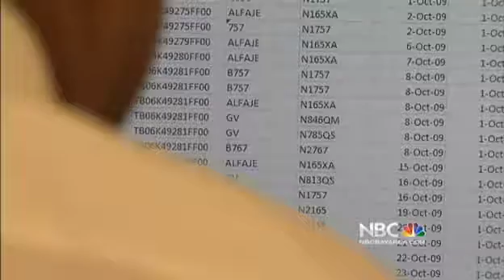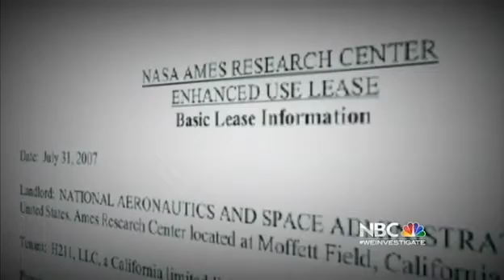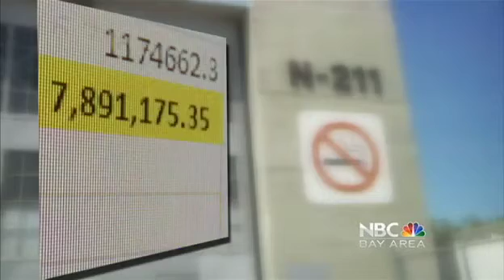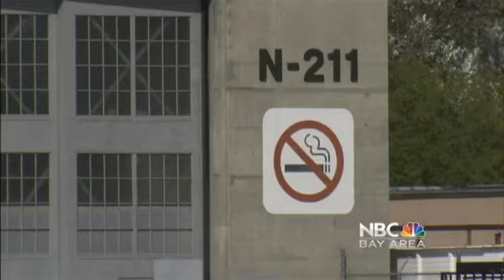NBC Bay Area - Google Executives Globetrotting on Taxpayers' Dime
A year-long examination of federal government documents shows that a company owned by the founders of Google has purchased millions of dollars worth of jet fuel at below-market prices from NASA and the Department of Defense. The records show the company, H211, whose principals are also the principals of Google, used the fuel to fly their private airplanes around the world. Stephen Stock reports.